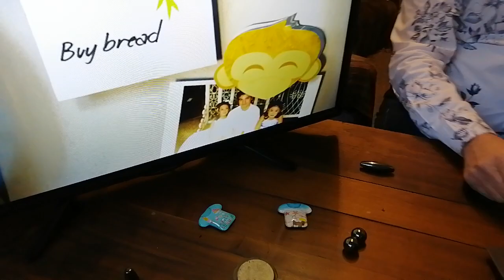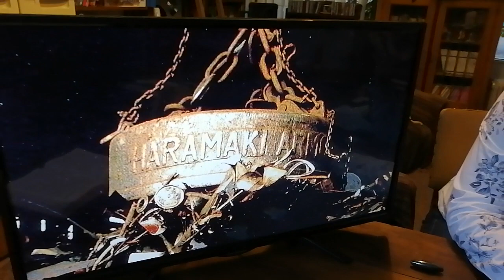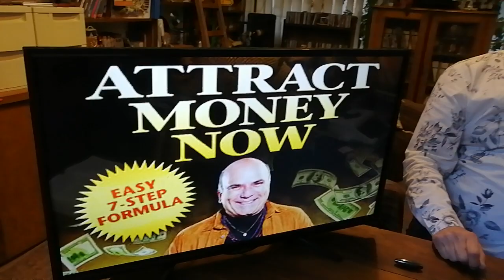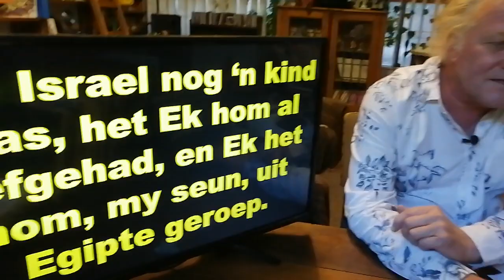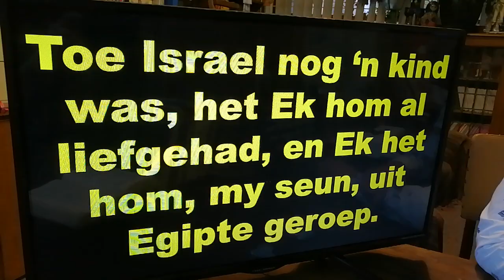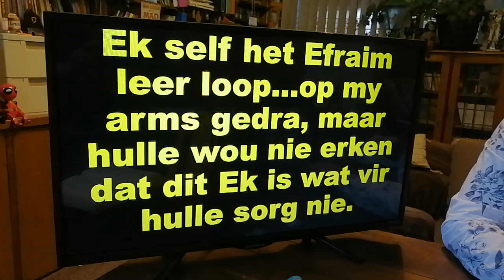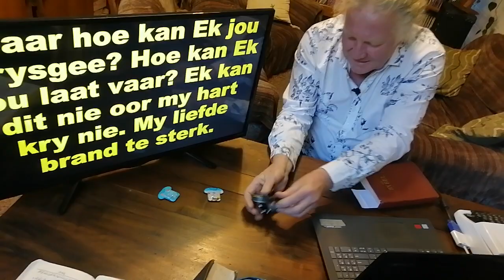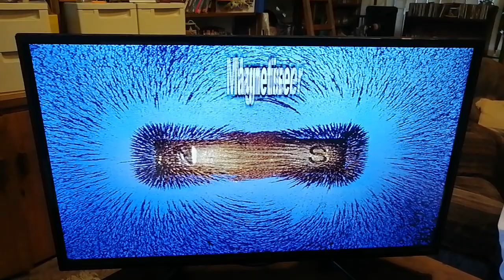Klipkerk Wollie Grobler Preek 25 April 2021 - Magnete